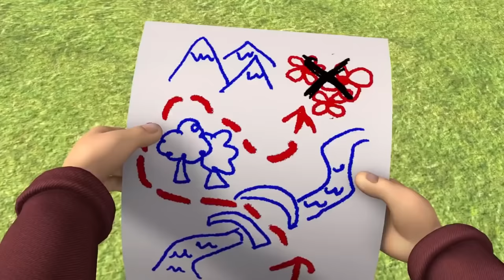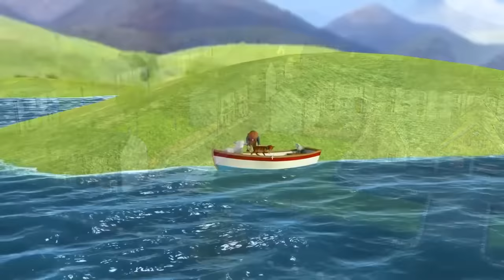Pontypandy's Most EXTREME FIRES 🔥 | Fireman Sam Full Episodes | 1 HOUR compilation | Kids Movie